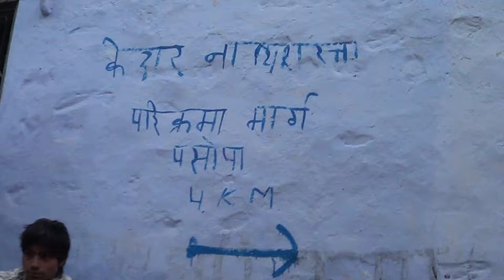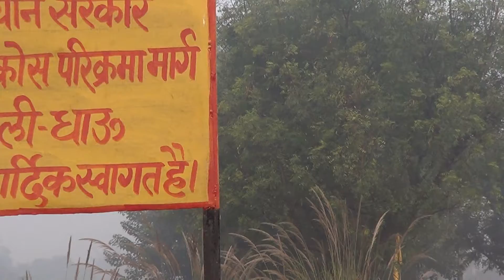Radha Rani Braj Yatra 2015 11 30 37th day Aadibadri to KedarnathDarshan